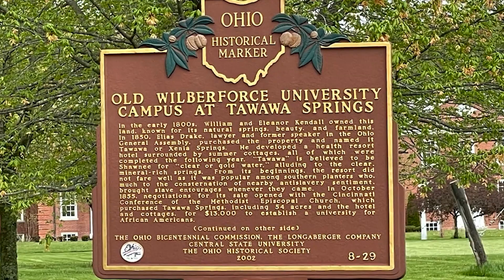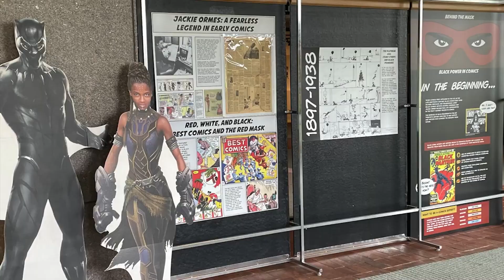Afro-American Museum Dr. Charles Wash Interview